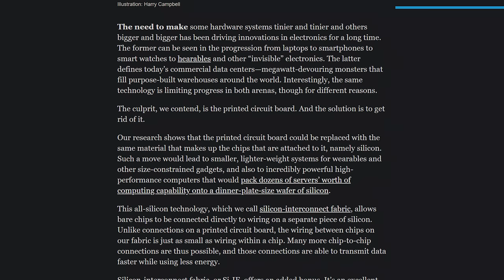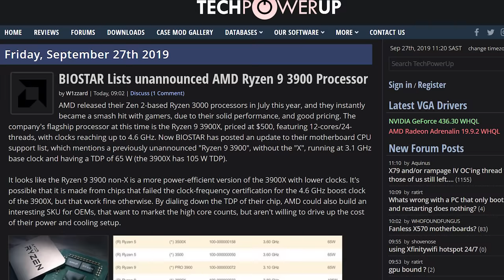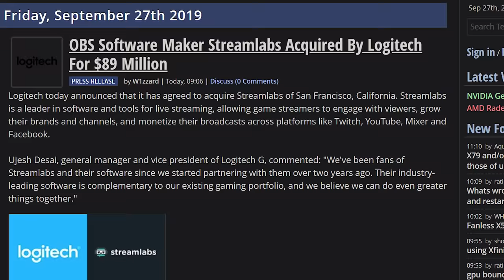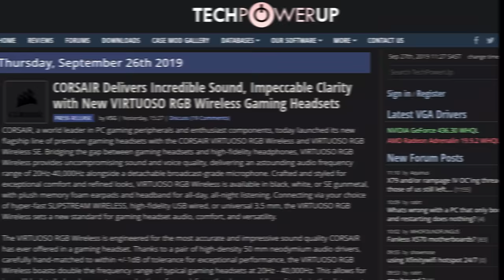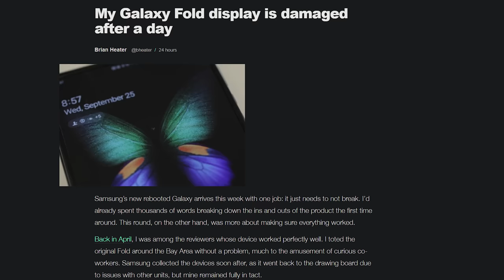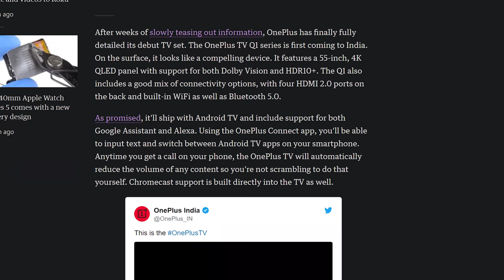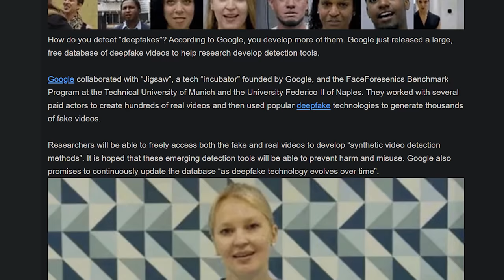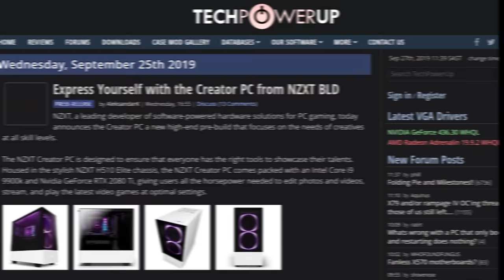Motherboards Are Going Obsolete?!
► Support our move to the US by tuning in to the twitch stream

Sources & Timestamps!
► 01:01 - Getting Rid of Motherboards
► 02:34 - MSI X570 Unify RGB-Less
► 03:11 - Liquid Devil 5700 XT
► 03:43 - Biostar Lists R9 3900
► 04:17 - i9-9900KS for $600
► 04:54 - Logitech Acquires Streamlabs
► 05:44 - RTX Broadcast Engine
► 07:10 - GTX 1660 Super on Oct 22nd
► 07:34 - Corsair Virtuoso Pro
► 08:03 - Windows Core OS
► 08:23 - Huawei Mate X in Oct
► 08:43 - Galaxy Fold’s Already Damaged
► 09:14 - OnePlus 7T
► 10:18 - OnePlus TV
► 11:07 - Tesla V10.0 Update
► 12:06 - Google Dumps Tons of Deepfakes
► 13:09 - Alibaba AI NPU
► 13:34 - DoorDash 4.9M Breach
► 13:50 - Vimeo Face Recognizing
► 14:30 - NZXT Creator BLD